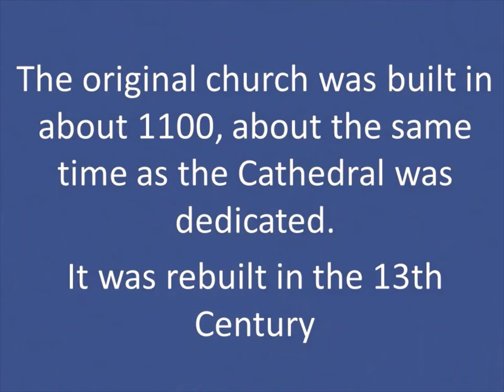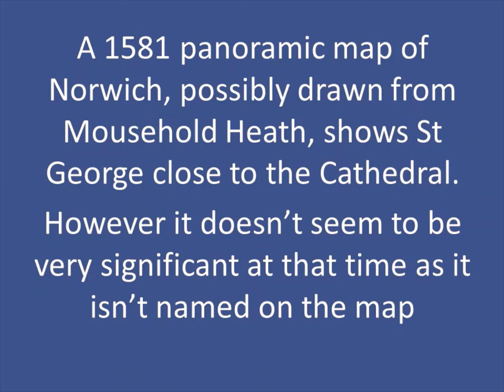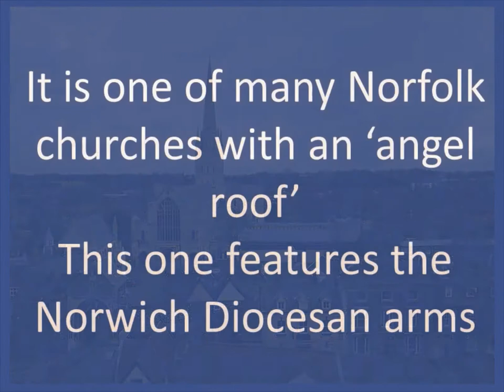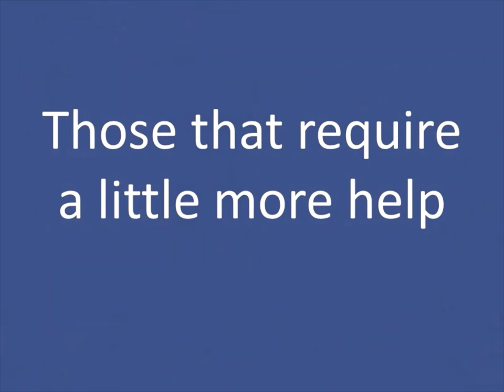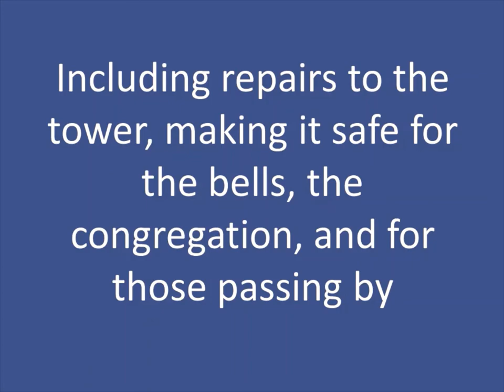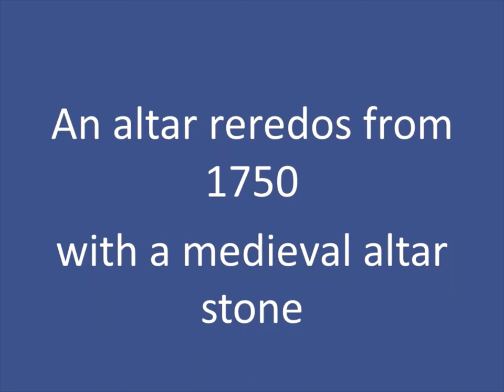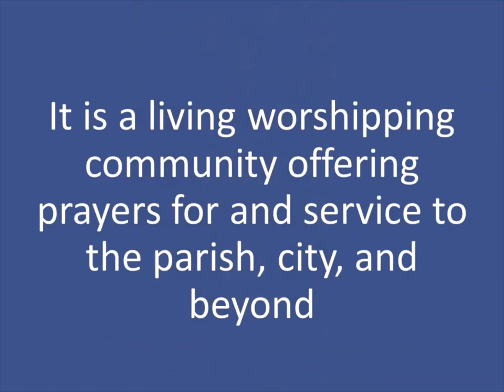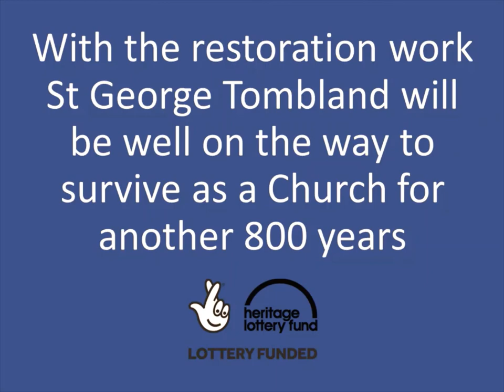St George Tombland - a short history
The original church at St George Tombland in Norwich was built in about 1100, around the same time that Norwich Cathedral was dedicated. It was rebuilt in the 13th century. More recently, the Heritage Lottery Fund has made substantial grants to the church to fund restoration. We hope you enjoy our short video. (BWV 527)